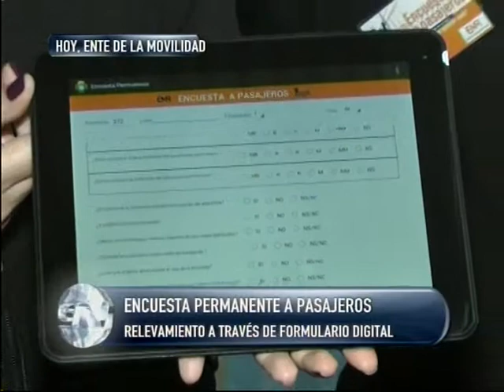Encuesta permanente a pasajeros Relevamiento a travez de la web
RELEVAMIENTO A TRAVÉS DE FORMULARIO DIGITAL
CLARA GARCÍA -- SEC. SERV. PÚBLICOS
MÓNICA ALVARADO -- DIR. ENTE MOVILIDAD ROSARIO

DESCARTAN SUBA EN EL PRECIO DEL BOLETO

La Encuesta Permanente a pasajeros suma nueva tecnología, el nuevo sistema de relevamiento se realizará a través de un formulario digital mediante el uso de tablets.  Esto hará que la información sea más rápida. La encuesta se realiza para conocer el estado de higiene de unidades, comodidad, espacio de los coches, frecuencia el servicio, etc, entre otros puntos que deberán evaluar los usuarios.
Además las funcionarias descartaron que se tenga pensado aumentar el precio del boleto de colectivo